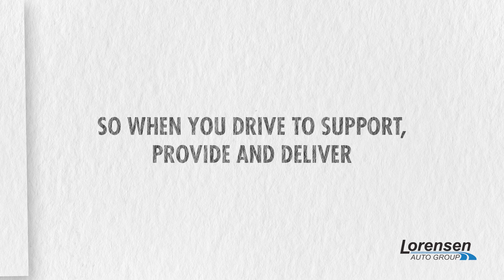Drive to Support. Provide. Deliver. Help Acura of Avon help their local community!